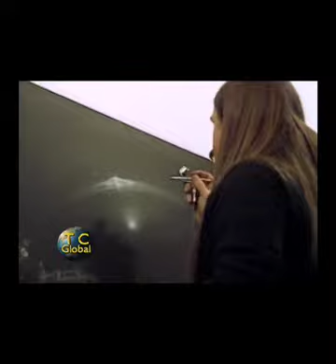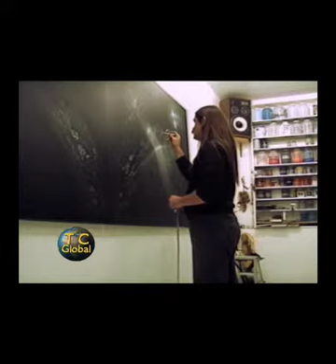Andreas Nottebohm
NASA Airbrush artist Andreas Nottebohm discusses his life and paintings